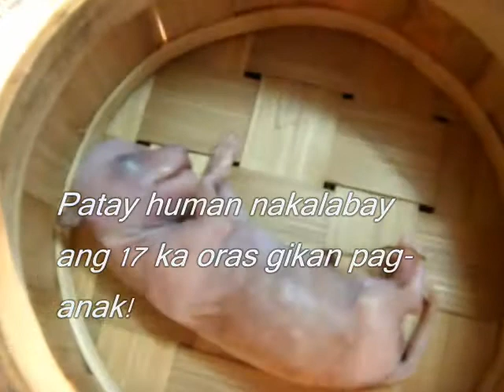Alexie's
Patay hurot b4 24hr